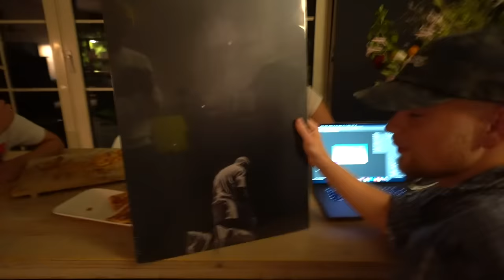PAPA ENZO & MAMA MYRON VOOR 1 DAG... 😱 #2578